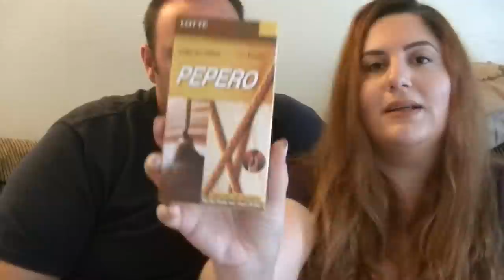Yabanci Ulkelerden Abur Cubur Denedik - Munchpak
Merhabalar ben Bilgen. Kanalımda makyaj videolarından Amerika'daki hayatımı gösteren günlük vloglara, eğlenceli tag videolarından market alışverişi videolarına ve abur cubur tatma videolarına kadar bir çok değişik ve eğlenceli içeriğe ulaşabilirsiniz. Zaman ayırıp izlediğiniz için çok teşekkür ederim.